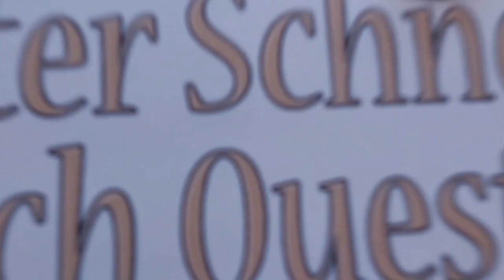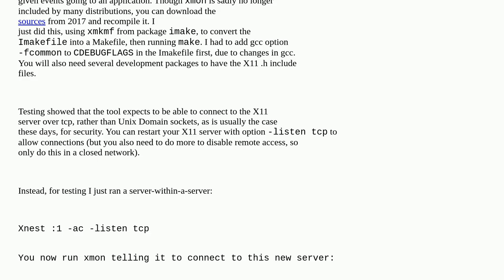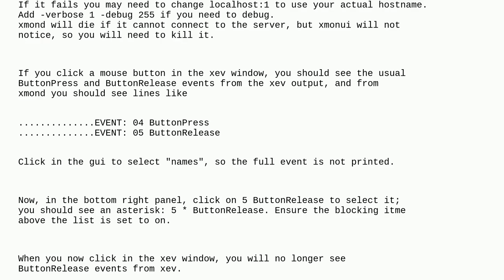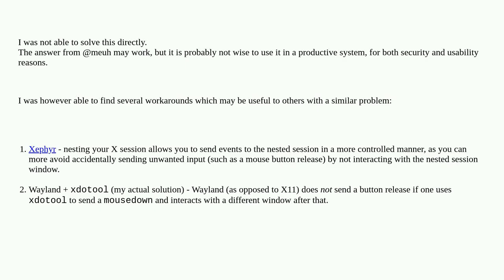Unix: Send a mouseclick to an X window in the background, without bringing it to the foreground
Send a mouseclick to an X window in the background, without bringing it to the foreground

A special thanks goes out to the community

  xdotool window-manager x11 linux kde